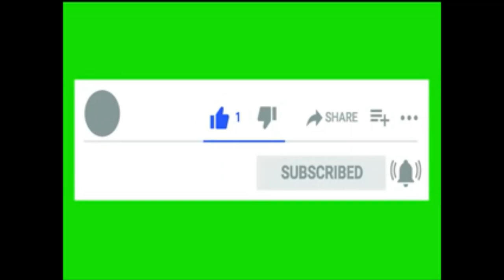Sardar Qamar Zaman Khan Biography | Urdu & Hindi | Life Style | Political Career | Education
Sardar Qamar Zaman Khan was born on 19 August 1952, in village Panyali Tehsil and District Bagh, Azad Kashmir. He obtained his initial education from Panyali. He passed matriculation examination from Govt. High School Bagh, Azad Kashmir and later on passed FSc and B.A from Govt. Degree College Muzaffarabad. During this period the pillars of the Govt. has been trembling due to his rightessness and his outspoken activities. He vigorously and tirelessly struggled for the rights of students and he played a vital role in this regard. He launched a struggle for the rights of the students in 1978, against the MARSHALLA regime and due to his tireless efforts he was placed in detention, where he was badly tortured. He earned a great repute due to his rightessness and he always represents and supports the poor faction of society.